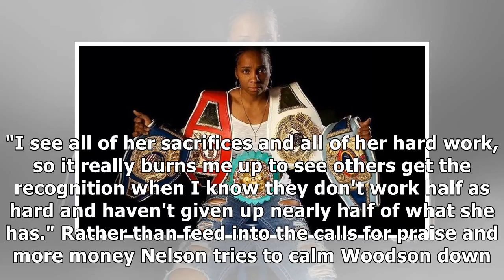Tori Nelson, a 41-year-old grandma, might be Claressa Shields' toughest test